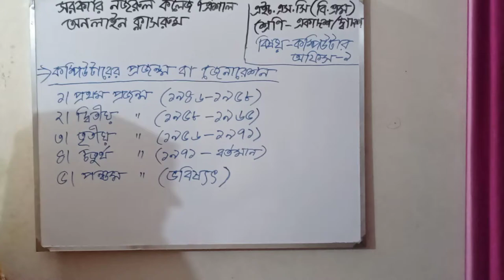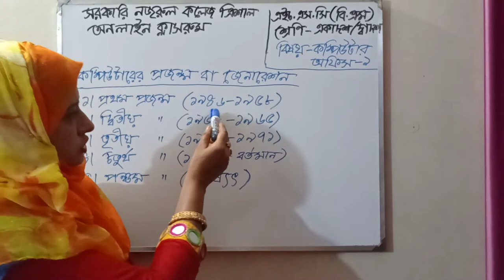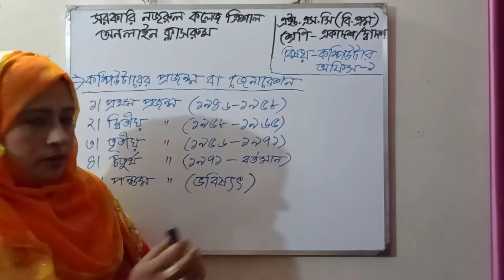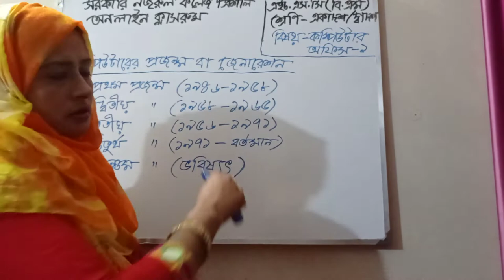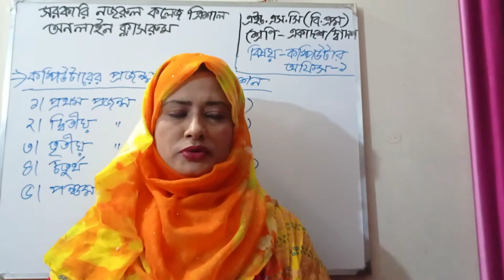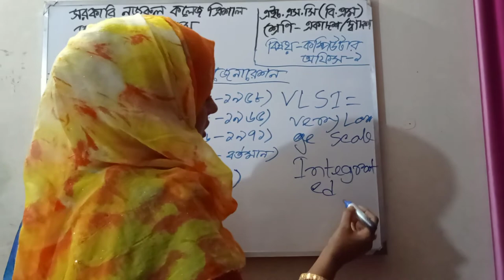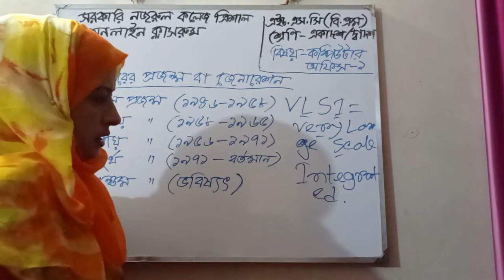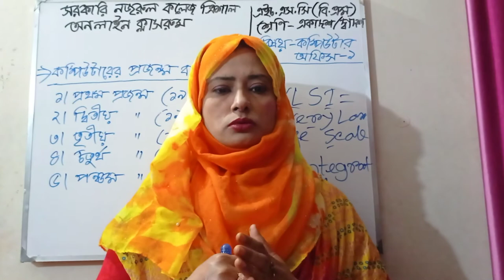Computer Office-1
Israt Jahan
Lecturer-Computer operation
Govt.Nazrul College Trishal